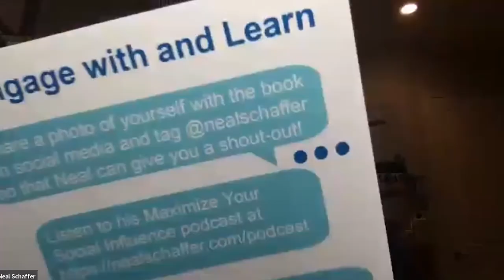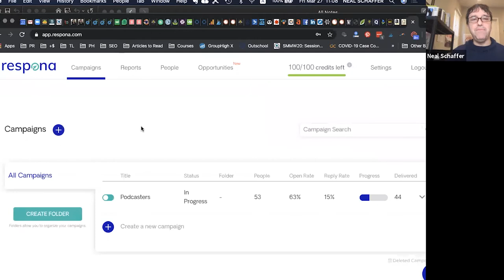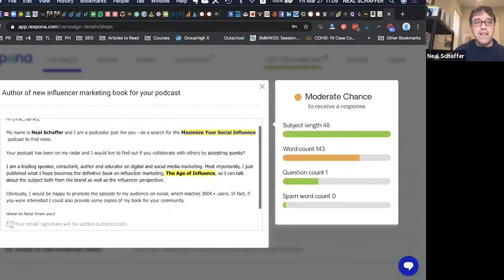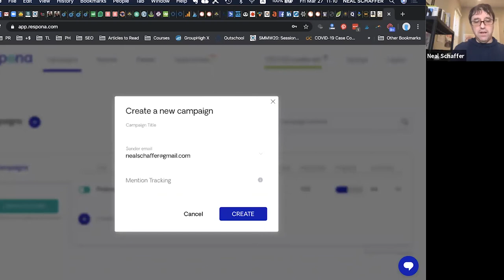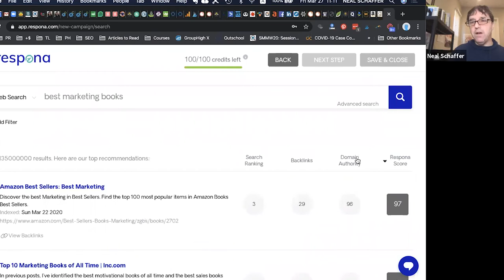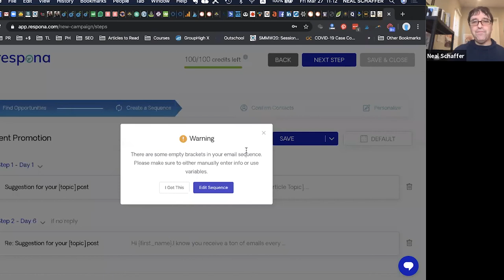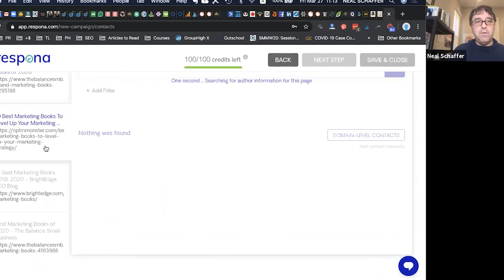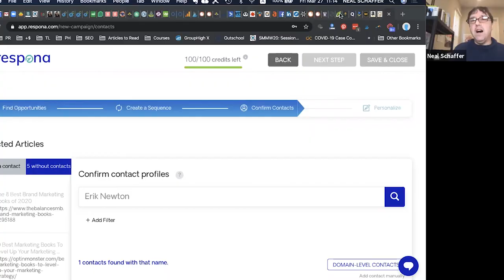The Greatest Investors Podcast - Episode #49 - Neal Shaffer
👉The 3 main ways to get leads as an insurance agent
On this week's episode, we talked with Neal Shaffer.
Neal Schaffer is a leader in helping educate executives and professionals on social media as well as in implementing successful social media strategies for businesses. CEO of the social media agency PDCA Social, social media educator at Rutgers University and the Irish Management Institute, social media keynote speaker who has spoken at hundreds of events on four continents, and author of three social media books, Neal is a true innovator and influencer in digital and social media marketing.

 You will learn how you can start your advising business from scratch

👋About this channel : My name is Diogo Marques and I am an Entrepreneur. I sell insurance door-to-door for a living and I want to help you become a better salesperson. Selling will get money in your pocket, it will help you with relationships and push your ideas through. Live the best life you can by understanding how to communicate more effectively. Come say hi on social media, I respond to every message. Remember you can change your Life at any time, you just need to start, get the knowledge and commit to achieve your goals. Be great. Nothing else pays. Join Us.